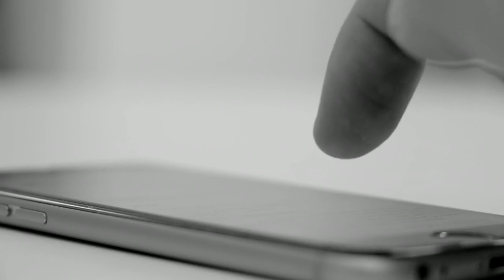Top 10 Beaches That You’ve Never Heard Of Anytime | Luxury Life Secrets